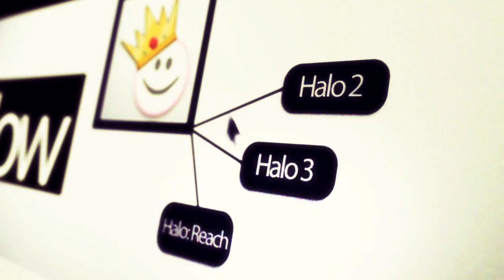Halo 3 RandomClips - Episode Four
The 4th episode of clips that didn't/wouldn't have made it into a serious video. Although I absolutaly love most of these clips, I'm putting my standards real high for 2 particular video's that are in the process right now.

I had alot of fun editing this mainly because I love this song alot.

Thanks to fatrat and big rubi for capturing!